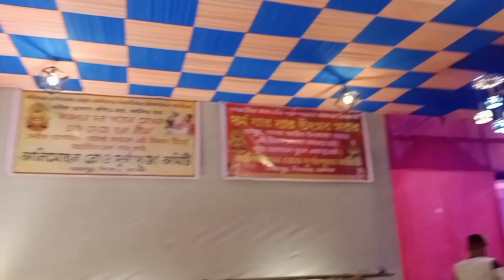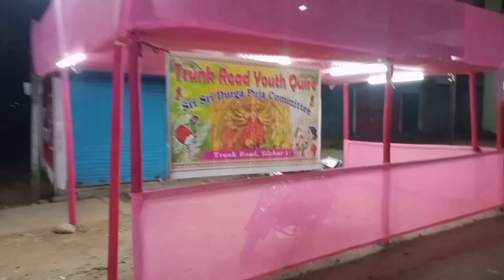পূজো পরিক্রমা পর্ব - ৩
Hi,
I am Bidhan and you are watching our YouTube Channel: Happy Bidhan 2.0

I create contents on Food, Riding and Travel along with Current Situation Topics.

happy_bidhan2.0

Help us to grow our Channel:
UPI ID:-
bidhan007bond-1@okhdfcbank